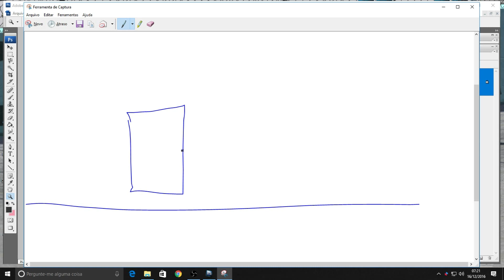Tudo sobre Setup, aprendendo Cambagem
Primeira vídeo aula sobre setup,para Nascar e Road com tutorial de pilotagem em uma pista de road ,"alguma coisa Point" de Mazda